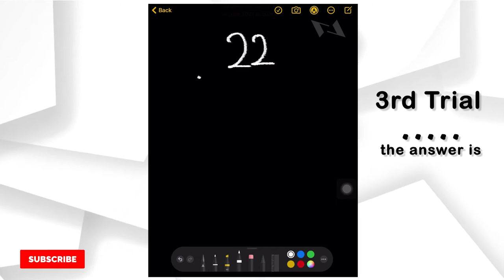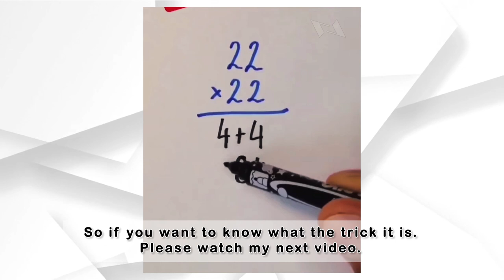Life Hacks - Tricks in Math Part 1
Hi guys, actually I just found the video about trick in math in a social apps. So I was trying with another question. Try watch the video that I prepare to you guys.